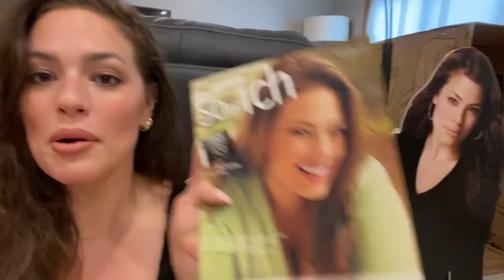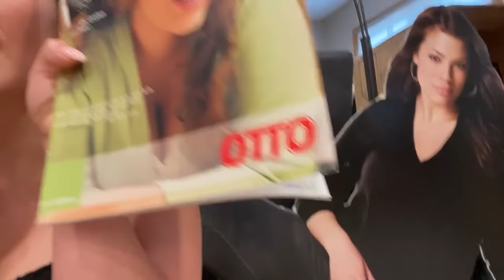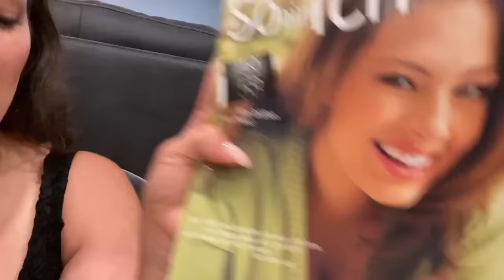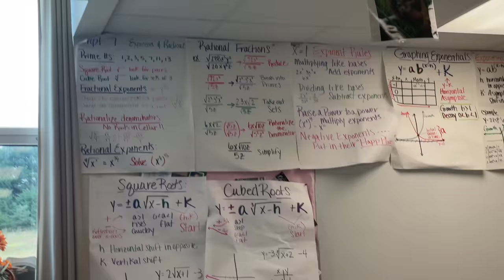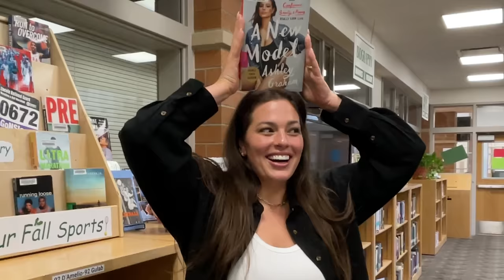Follow Me Around My Hometown and High School | Nebraska Vlog